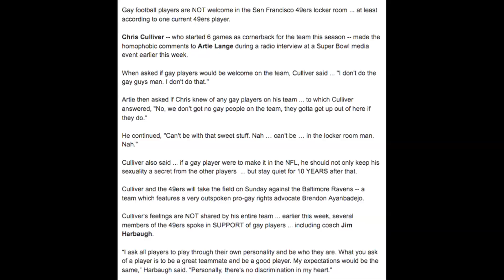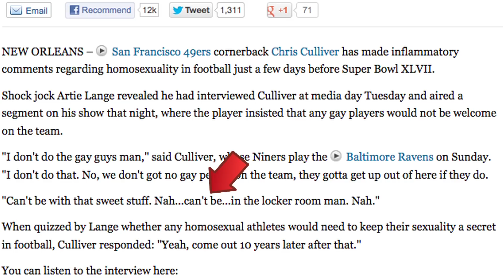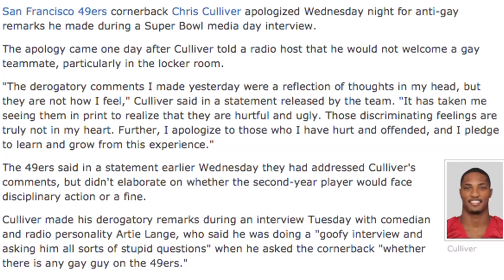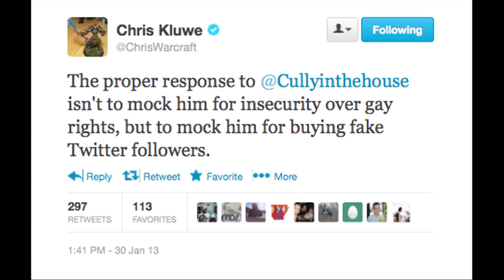Chris Culliver Anti-Gay Remarks to Artie Lange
On Tuesday's Super Bowl Media Day, reserve cornerback Chris Culliver had some strong words for gay players in the NFL. Asked by Artie Lange, Culliver stated, "I don't do the gay guys, man. I don't do that...Ain't got no gay people on the team. They gotta get up outta here if they do. Can't be with that sweet stuff.'' Culliver has since put out a statement.